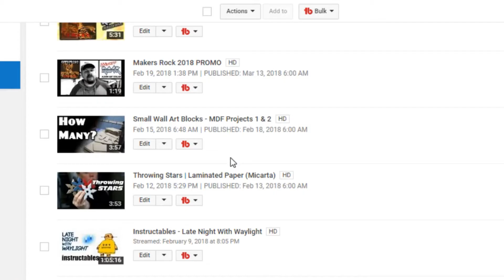2018 Makers Rock Winner of Smash Album Art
The winner is BEE Happy Wood Working and Honeybees. We messaged you. Thanks and congrats.